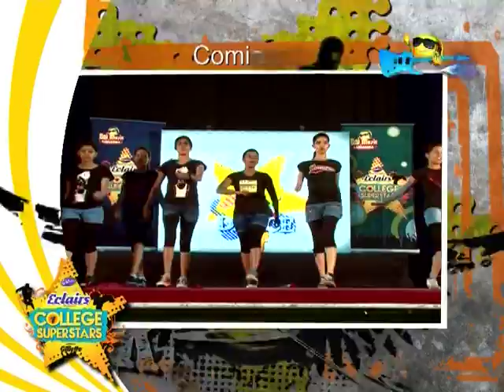College Superstars - Dr. Ambedkar Institute Of Technology Part 2